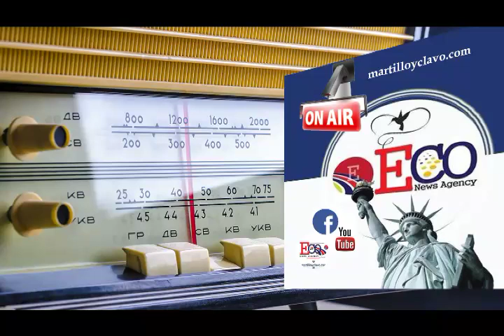EL MUNDO AL INSTANTE...NEW YORK ES OTRA COSA